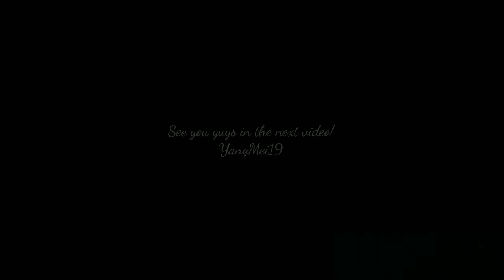Tiểu sử Cảnh Nghiệp Đình 耿业庭 Nam phụ TRƯỜNG NGUYỆT TẪN MINH 【长月烬明 Till the End of the Moon】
Find out the profile 耿业庭 Geng Ye Ting 【长月烬明 Till the End of the Moon】 of China drama
耿业庭的简介. 【长月烬明 Till the End of the Moon】

HSK- HSKK